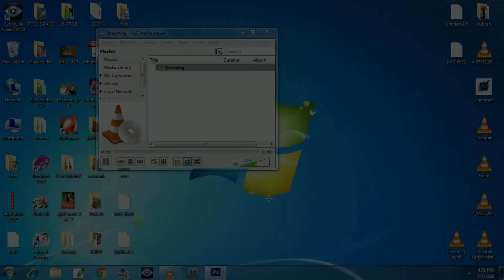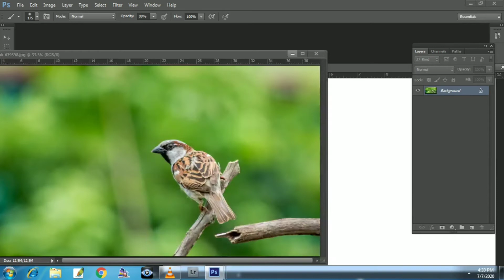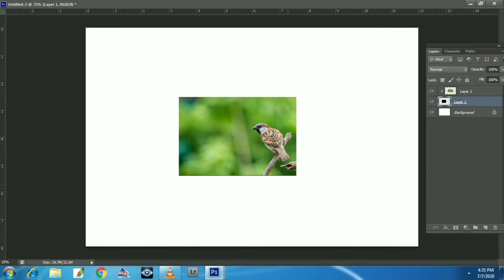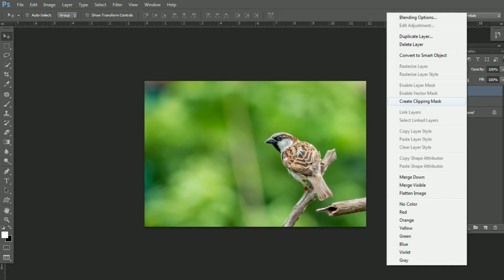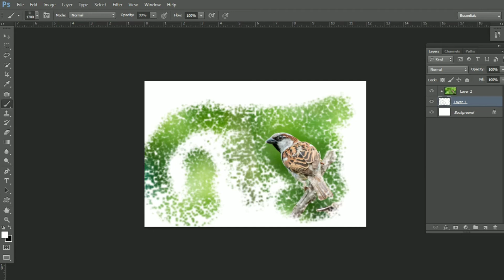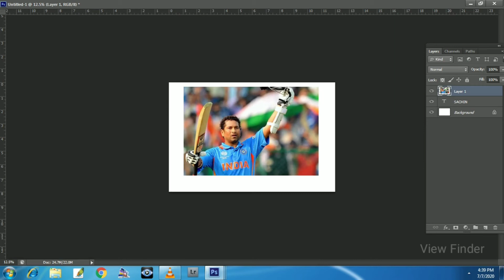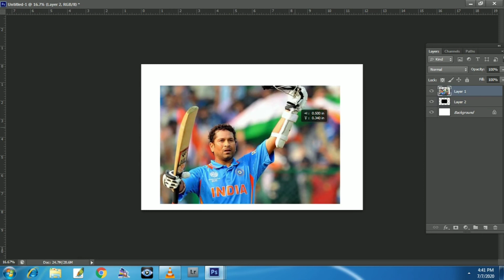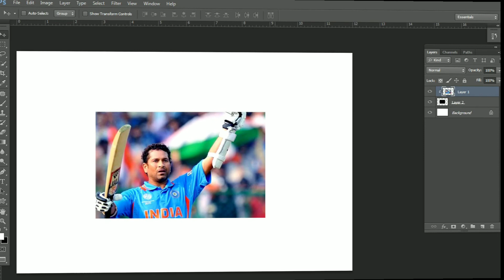How to add Clipping Mask in Photoshop | clipping mask tutorial (മലയാളം)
Using adoor photoshop cs6

How to use layer mask, adjustment layer and clipping mask